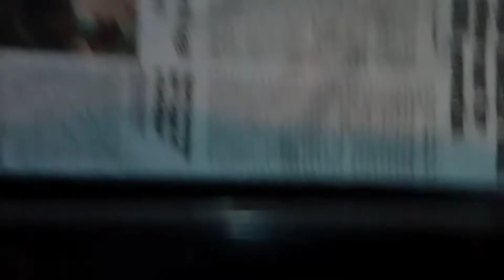Celebrating small moments of happiness and success.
newvlog#dailyvlog#mother#housewife#working#indianvlog#umaslifestyle